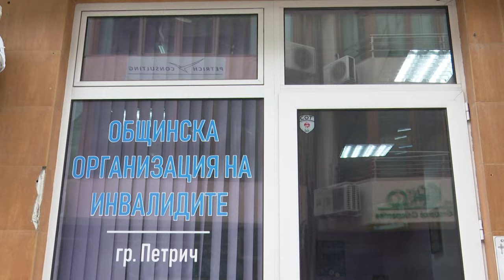Общинската организация на инвалидите в Петрич - пет години в ново помещение